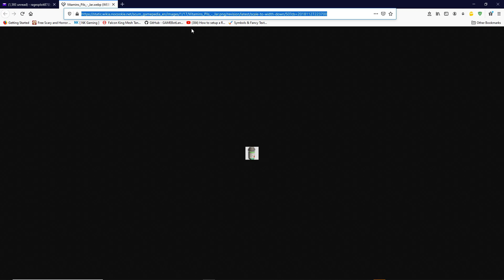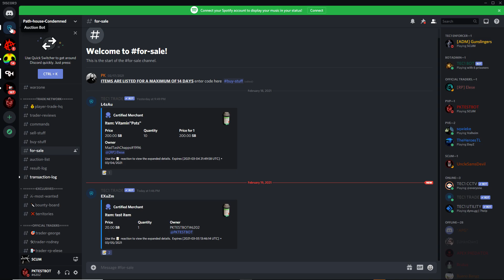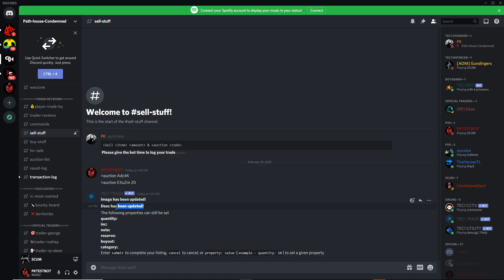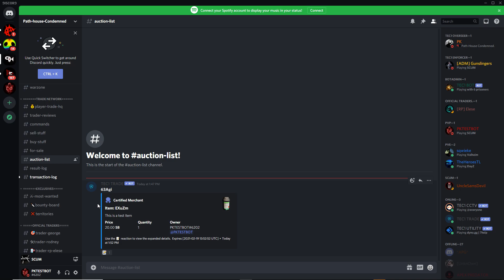How to Auction, add values to listing